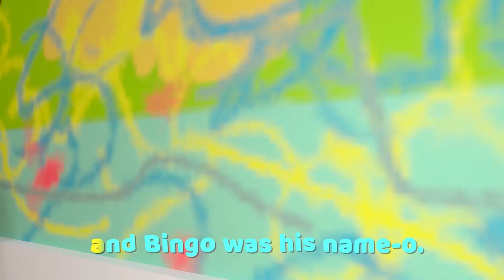Brother John Nursery Rhymes